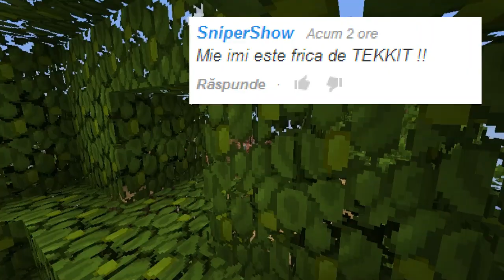[ro] SkyTekkit | Ep. 33 | Podul Lui Billy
⇓⇓•••CITESTE-MA•••⇓⇓

║ SkyTekkit ❁◕‿◕❁. ║

• Choose 720p[HD] •
• Program cu care editez/randez: PD 10 •
• Program cu care inregistrez: Fraps
• Nu uita sa iti faci simtita prezenta: Like/comm/sub •

Textura: Faithfull
Modpack: Tekkit Classic 1.2.5
Melodia de la Sfarsit: Virtual Riot - Idols (EDM Mashup)

⇑⇑•••MULTUMESC•••⇑⇑